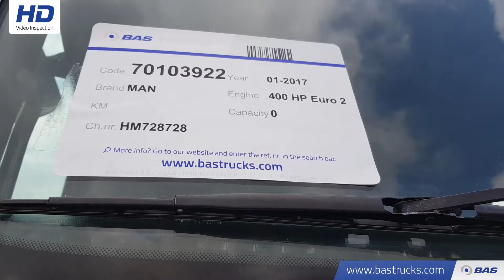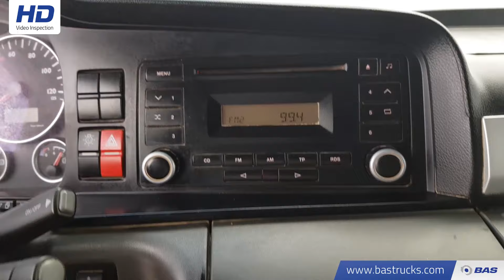70103922 MAN TGS 41.400 M